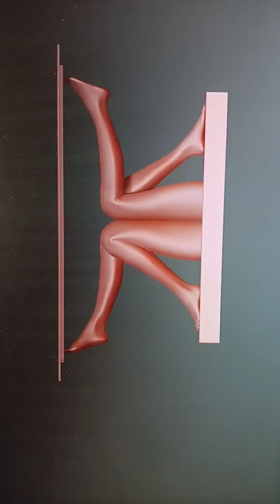american console with women legs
👈نشكركم على المشاهده نرجو الاعجاب بالفديو والاشتراك فى القناة و تفعيل الجرس
👈اذا كنت مهتم بمتابعة المزيد  فى تنفيذ او تصميم كافة اعمال الروتر cnc يمكنكم متابعتنا عبر 👇👇

👈 ورشة عمل مهمه جدا على الفوتوشوب و الارت كام  Artcam 2d vector تعلم الارت كام على ماكينات Cnc Router